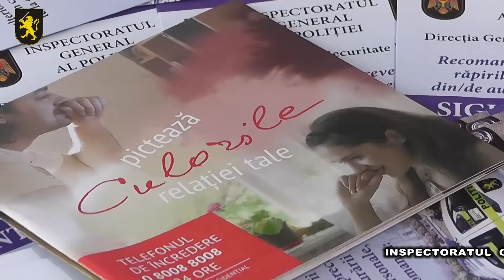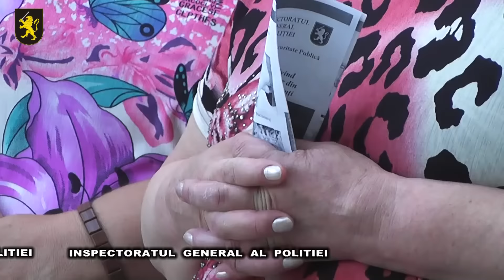Siguranța și liniștea publică în zonele de agrement în vizorul Poliției